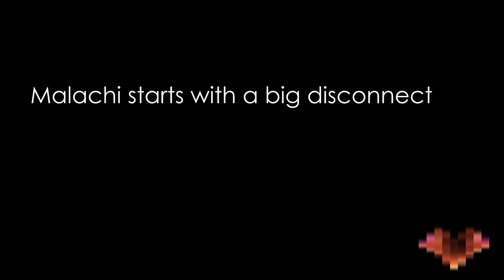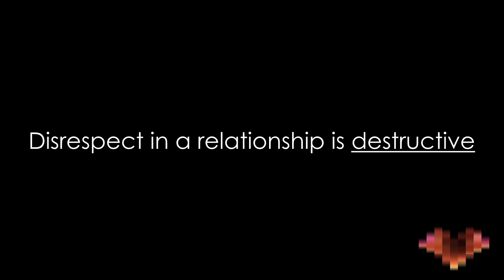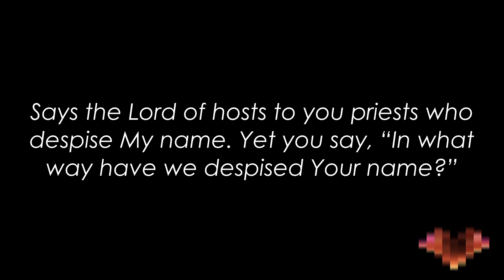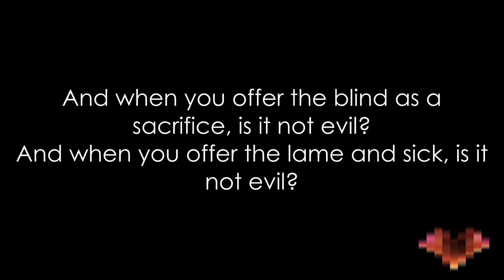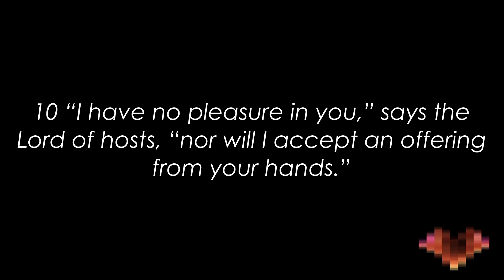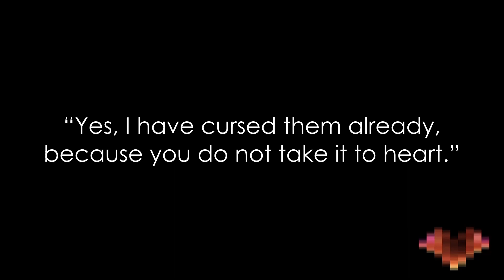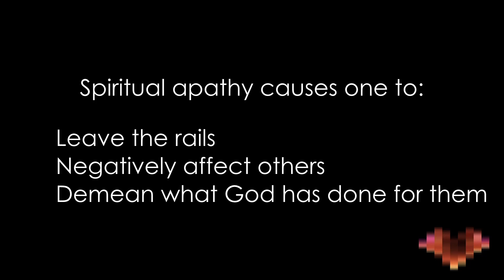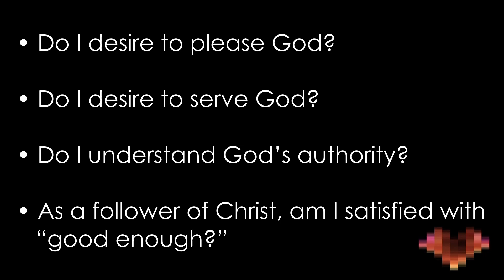I Don't Get No Respect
Part of the series "Sharp Words for Dull Hearts"